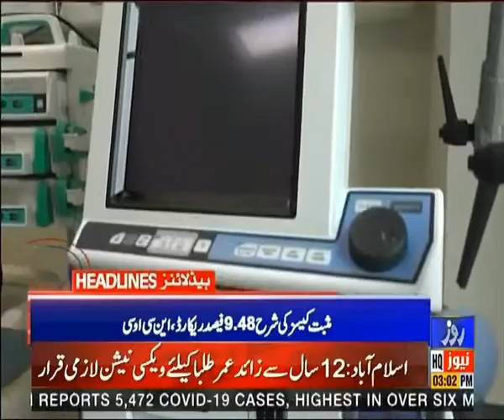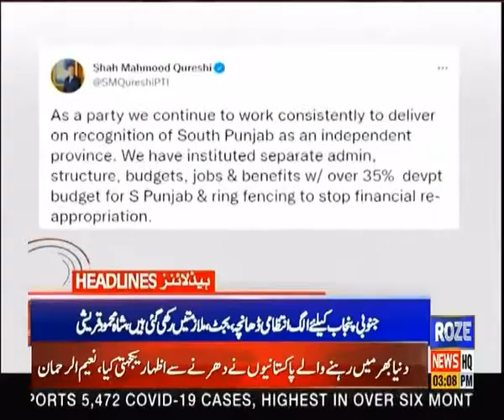Roze News Headlines | 03:00 PM | 19 Jan 2022